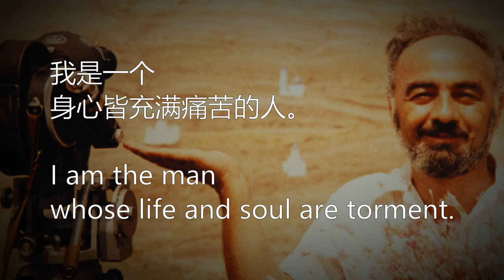The Filmland of Sergei Parajanov